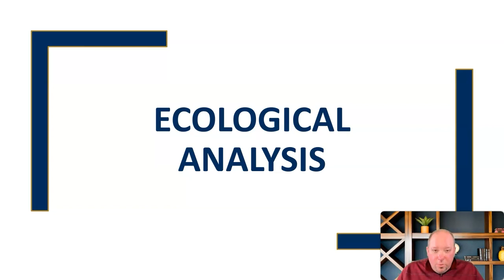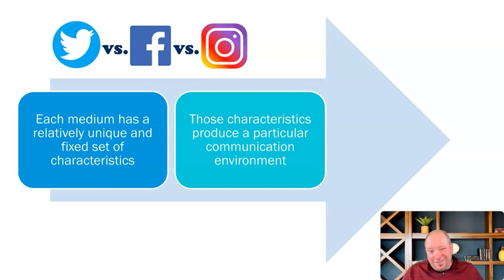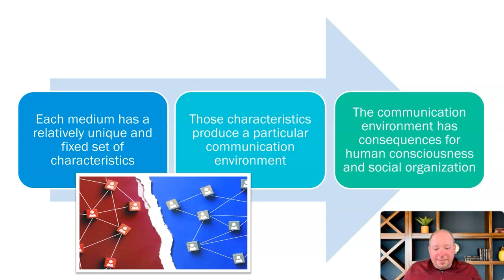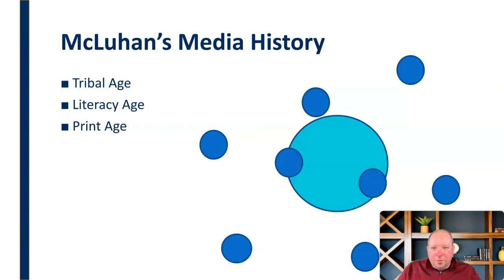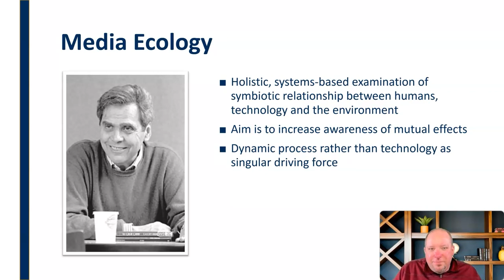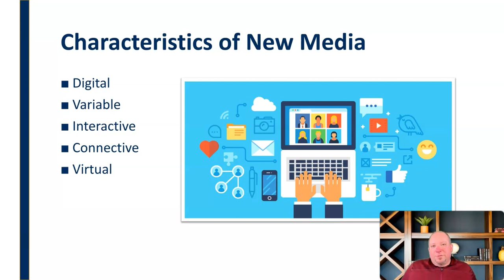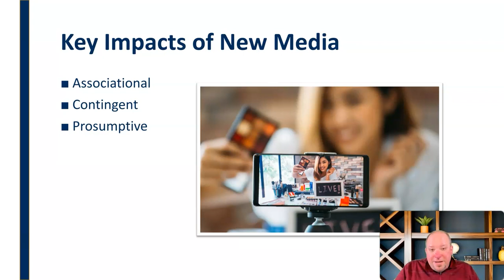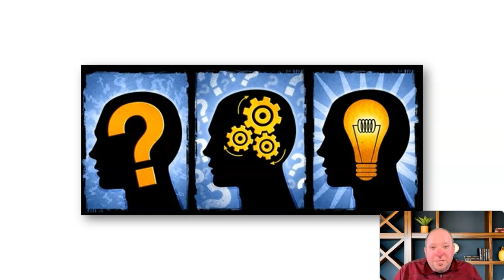Ecological Analysis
Mini-lecture discussing the critical lens of Ecological Analysis in critical media studies.